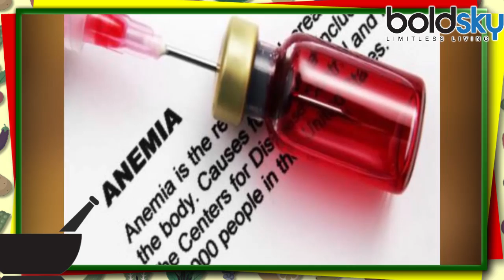Gud and Chana (Jaggery - Roasted black gram)| गुड़ और चना | खून की है कमी तो ज़रूर खायें | Boldsky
Gur is Jaggery and chana is roasted chickpea/black gram and it is highly beneficial for health. Those who can’t eat gur and chana, they should eat a tablet of iron and folic acid every week to prevent anemia. It is very effective for weight loss as well as it is full of nutritional benefits. Check out here more health benefits of eating Gud and Chana.

गुड़ और चना खाने के वैसे कई फायदे हैं। लेकिन जब इन दोनों को मिलाकर खाया जाता है तो इसके हेल्थ बेनिफट्स और बढ़ जाते हैं। गुड़ में जहाँ आयरन की भरपूर मात्रा होती है। वहीं भुना हुआ कला चना प्रोटीन का बेहद अच्छा स्त्रोत होता है इसलिए पीरियड्स की प्रॉब्लम और प्रेग्नेंसी में गुड़ और चने को साथ खाना काफी फायदेमंद होता है। आइये जाने गुड़ के साथ चना मिलाकर खाने के बेहतरीन फायदे.